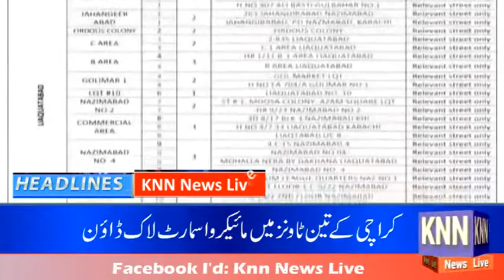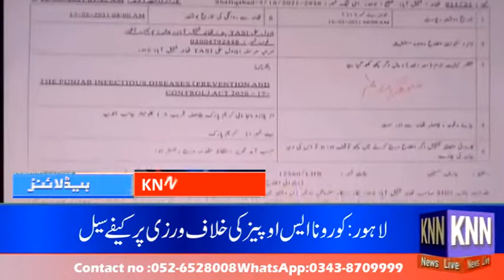Headlines KNN NEWS LIVE 17 May 2021